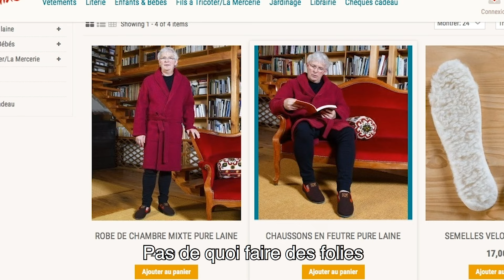Saturday Night que dalle - Les Goguettes (en trio mais à quatre)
Nouveau spectacle "Troisième quinquennat" en tournée partout en France !

** SAINT-ETIENNE (La Comète) - 03 et 04 octobre 2024 **
** NANTES (La Bouche d'Air) - 16, 17, 18 et 19 octobre 2024 **
** TOULOUSE (Casino Barrière) - 22 janvier 2025 **
** PARIS (L'Olympia) - 04 avril 2025 *

Sur l'air de "Night Fever" par les Bee Gees

Chant : Clémence Monnier, Stan et Aurélien Merle
Piano : Clémence Monnier
Mixage et réalisation : Aurélien Merle
Merci à Alfred et Pastiche

En concert à la Cigale les 14 et 15 septembre 2021 et en tournée en France dès que c'est possible !

SATURDAY NIGHT QUE DALLE

Fini mon boulot
J'ai dégagé mon bureau
Pour fêter ça : apéro !
J'ai toute ma soirée

Les enfants sont endormis
Moi je déborde d'énergie
Je vais profiter de mon samedi
Je l'ai pas volé

Je me maquille un peu
Je ressors mes plus belles fringues
J'ai bien droit à un peu de fun
Ce soir je veux ressembler à Travolta jeune

C'est le Saturday Night…

La disco on oublie
Ce soir y a que dalle, y a que dalle
Un bouquin et au lit

Et voilà
Je vais d'voir encore faire le barman
Pour choisir la marque de la tisane
Digestion facile
Ou nuit tranquille ?

A la télé y a plus rien
Non ce soir que dalle, y a que dalle
Y a même plus Sébastien

J'en peux plus de ce couvre-feu
Je voudrais juste sortir un peu
Même dîner avec Hortefeux
Tout ce que vous voudrez

Si je pouvais m' tirer d'ici
Si je pouvais voir mes amis
On pourrait jouer au rami
Je commence à craquer

Je me démaquille
Je ressors un vieux puzzle
J’ai l’impression d’avoir 102 ans
J’ crois bien que j’ai la gueule
De Jean Castex maintenant

C'est le Saturday Night que dalle
Pas de quoi faire des folies
Le pyjama c'est sexy

Et voilà
Je vais encore faire du binge drinking
Devant Netflix du bon binge-watching
Du binge-boring
Et du binge-ronfling

Si je suis debout à minuit
Alors que y a que dalle, y a que dalle
C'est grâce à ma vessie